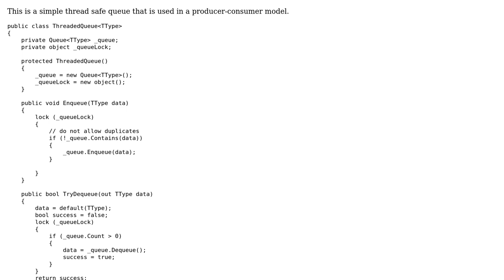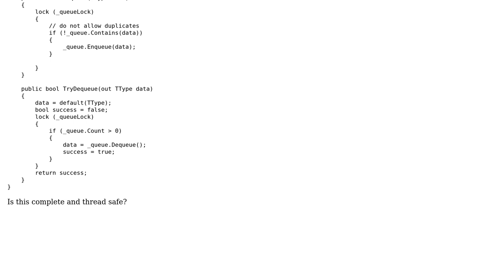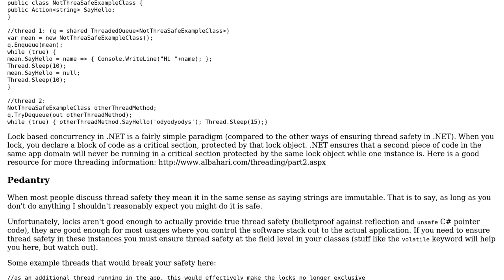Code Review: Simple generic multithreaded queue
With thanks & praise to God, and with thanks to the many people who have made this project possible! | Content (except music & images) licensed under CC BY-SA | Music | Images & others | With thanks to user palacsint user Odys user Bill Barry and the Stack Exchange Network Trademarks are property of their respective owners. You are responsible for your own actions.